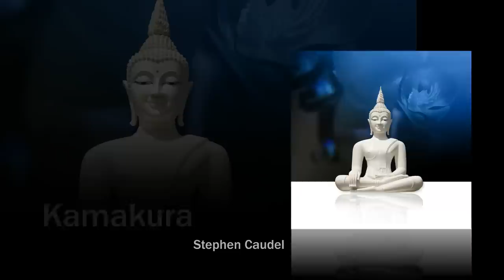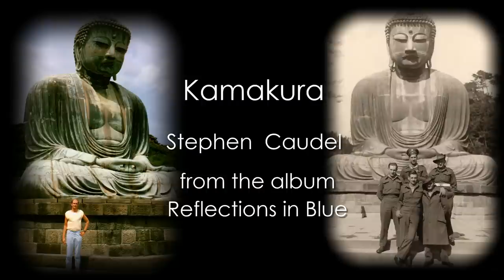Kamakura by Stephen Caudel - From Reflections In Blue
A meditative piece for guitar and orchestra by Stephen Caudel. Inspired by a visit to the Great Buddha statue in Kamakura, Japan. From the album: 'Reflections in Blue'